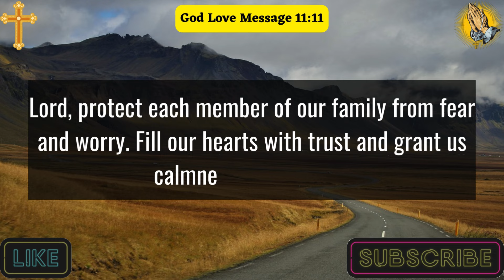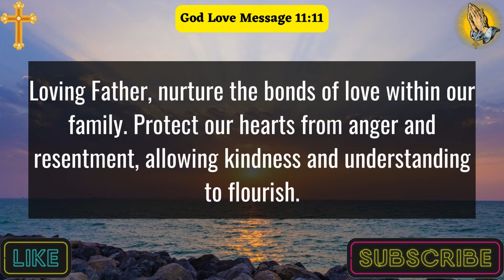A Simple Prayer For Family Protection | Dear God, Let Our Home Be A Place Of Peace And Safety......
a simple prayer for family protection
a short prayer for my family
prayer for family unity and love
family prayer
prayer for family and friends
prayer for family blessing and protection
prayer for family healing and peace
catholic prayer for my family
thanksgiving prayer
a simple prayer to thank god
gratitude prayer
morning prayer
night prayer
prayer
jesus
daily prayer
God Love Message 11:11